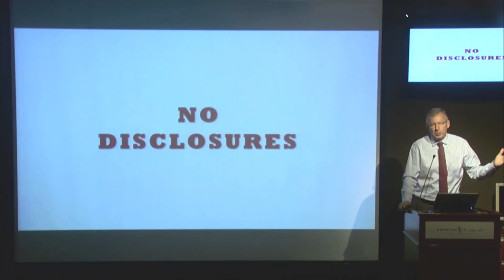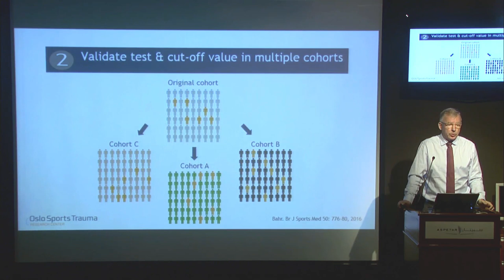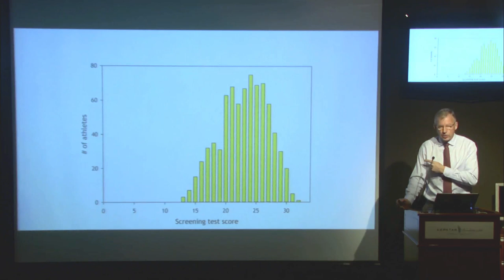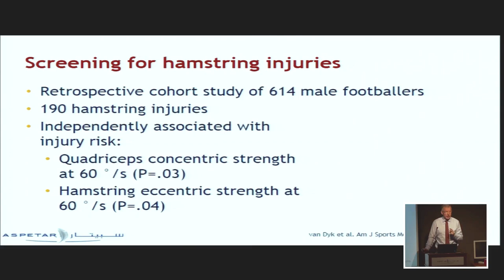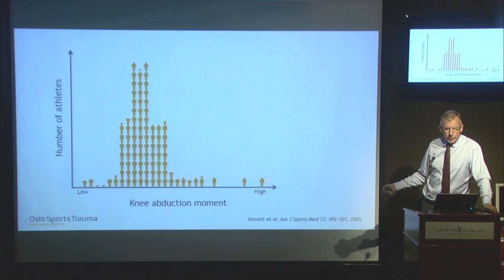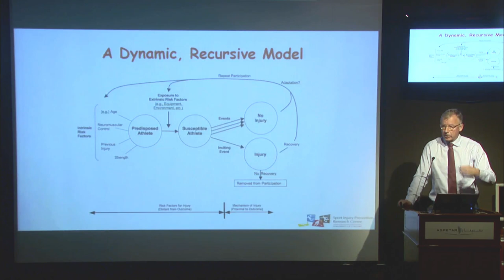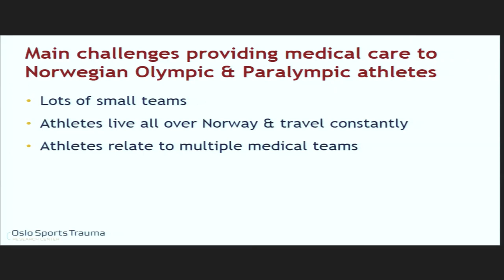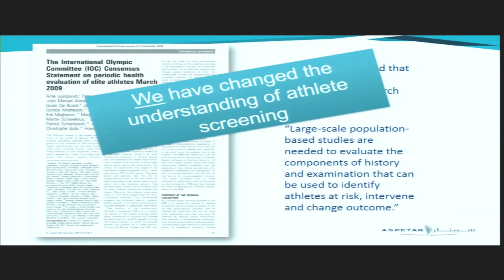Why screening to predict injury doesn’t work and probably never will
Professor Roald Bahr, Head of ASPREV - Aspetar